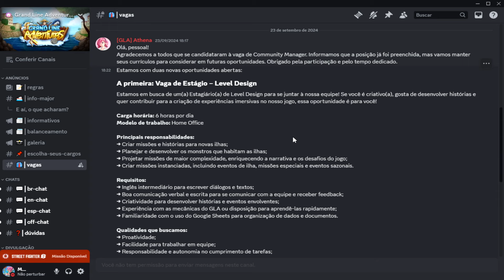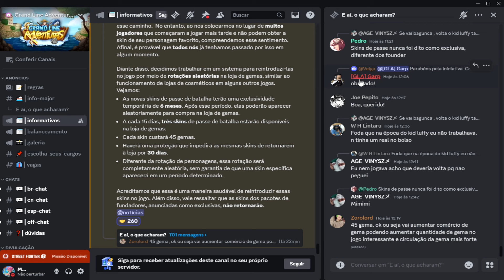💥NOVIDADES E ATUALIZAÇÕES DA SEMANA #2 - GRAND LINE ADVENTURES (GLA)💥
🎉Fala, galera! Chegou a segunda semana de atualizações INSANAS no Grand Line Adventures e eu vou te contar TUDO o que tá rolando nesse mar de novidades! 🌊💥 Tem coisa NOVA pra caramba, e você não vai querer perder essas dicas e segredos que só quem tá ligado nas atualizações pega! 😎⚡

Não se esquece de deixar aquele like maroto 👍 porque esse vídeo tá puro HYPE! 🚀

🔔Bora pro vídeo e ver tudo de perto!💥